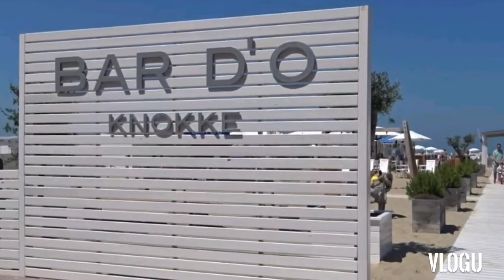DAY TRIP | KNOKKE-HEIST 🇧🇪 WITH MY DAUGHTER